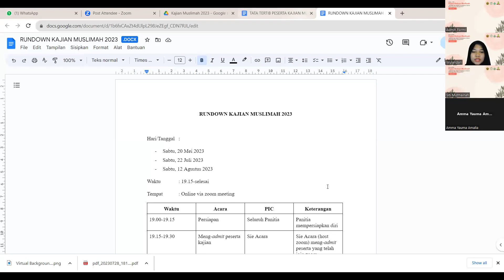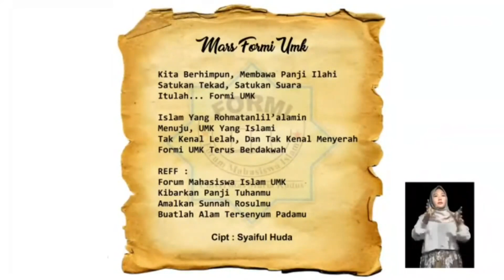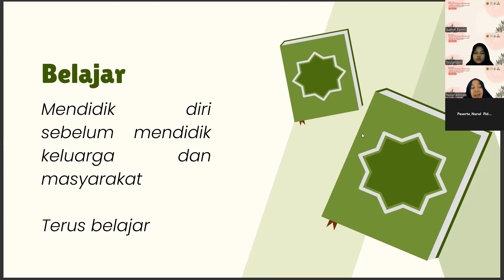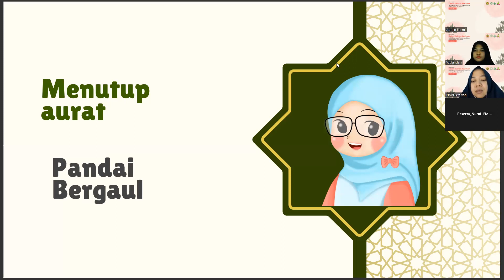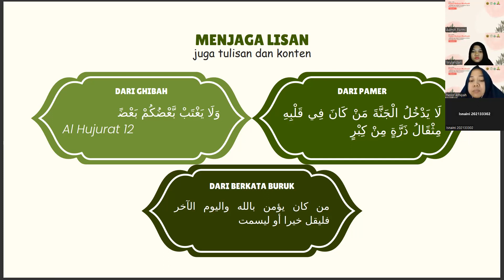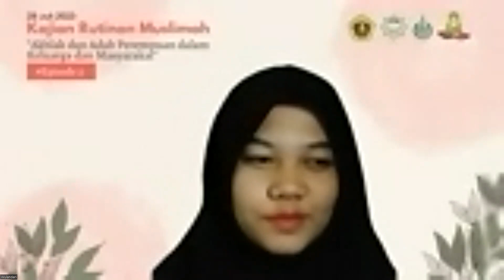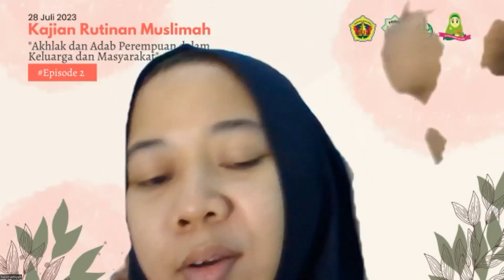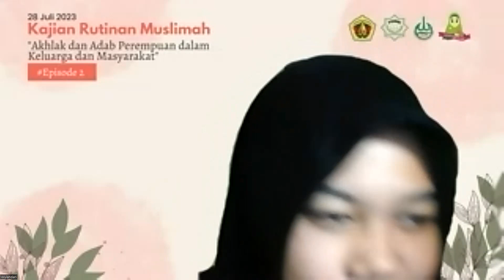KARUNIA (Kajian Rutinan Muslimah) #2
Dengan Tema :
"Akhlak dan Adab Perempuan dalam Keluarga dan Masyarakat"
yang disampaikan oleh Ibu Noor Athiyah, S.S, M.Hum